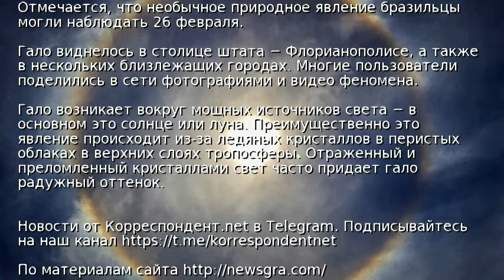В Бразилии наблюдали необычное природное явление